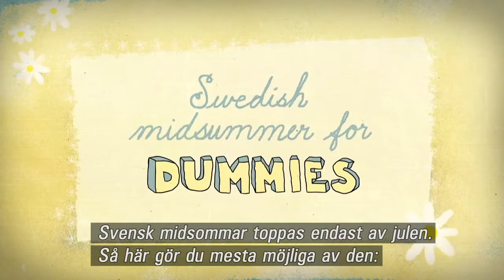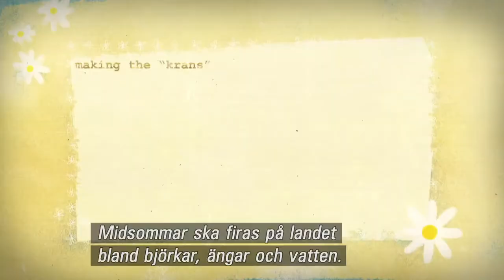Swedish midsummer 2016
Swedish midsummercelebration from Visby, on the island of Gotland.